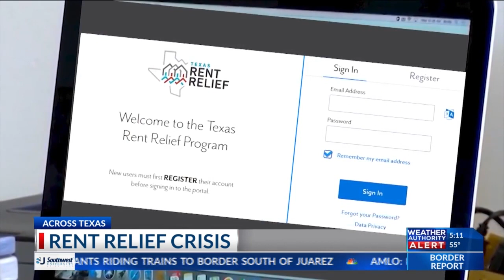Across Texas: Rent relief crisis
This week the state had to close applications for almost 100 million dollars of rent relief because of extraordinary demand.